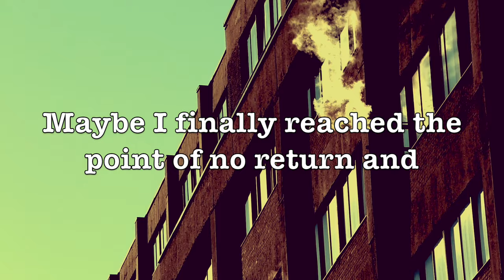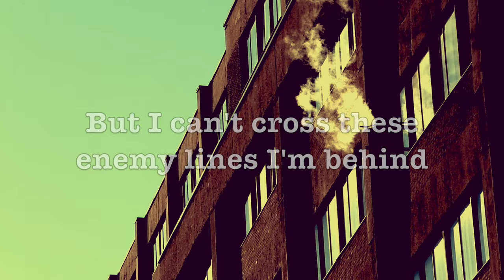Lyrics: Miracle Musical - Labyrinth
Labyrinth
ミラクルミュージカル (Miracle Musical)
Hawaii: Part II (2012)

(This video is a remake because the old one had some errors.)

See how I circle
Imaginary mind
Imaginary lines
Let the maze of my design carry you on

Just bumped my head and my face turns purple
Running through hurdles, running in circles
Trying to escape from this thing that I fear
Everything seems clear like the end is near
In the rear, I can see the beast getting close
Surrounded by ghosts in a cloud of smoke
The smoke reeks of failure; I don't wanna fail
But all the stairwells lead straight to hell
So I'm jumping trap doors in the floor 'fore they floor me
Focus on the love and the light right before me
Walls keep spinning and my path keeps turning
Patience thinning and my calves keep burning
Hotter than a furnace, suddenly I'm learning
Maybe I finally reached the point of no return and
East is North and West is South
I feel like Imma never get out
I'm trapped

Imaginary mind
Imaginary lines
See how I fly away

Behind me my ex-girl's chasing me
In front of me my next girl's facing me
Awaiting me, the light's in my sight
But I can't cross these enemy lines I'm behind
I can feel the fatigue but I'm dying to shine
But the road winds, I rewind, I rewind
Gotta find a new place to hide for the night
Will I ever escape? Boy, I try and I try
Everybody's watching me, I'm dying to get out
In the glass labyrinth, I am the mouse

It's just a game you
Play here in this labyrinth

Footage from Pexels